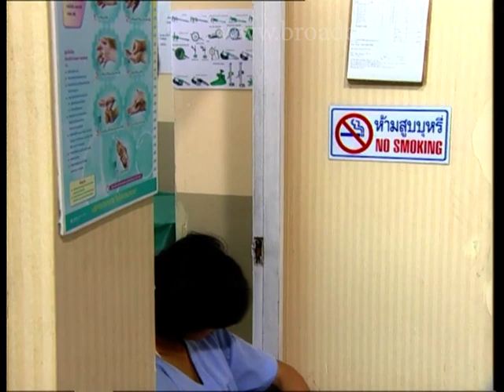ละครเทวดา...สาธุ Ep.193 ตอน แผลใจยายตัวป่วน [5/5]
ออกอากาศครั้งแรก   วันอาทิตย์ที่ 19 กันยายน 2553 เวลา 23.15  น. ทางช่อง 3